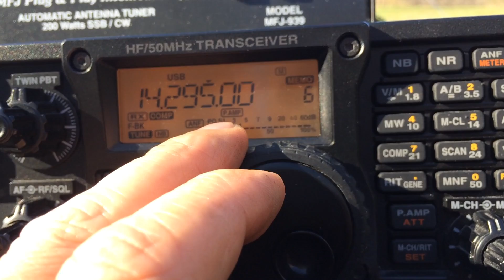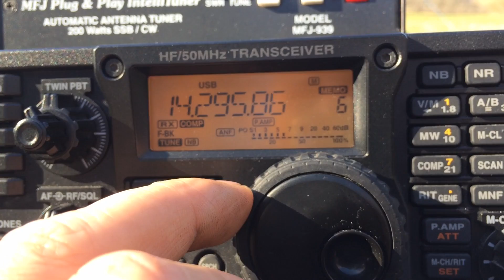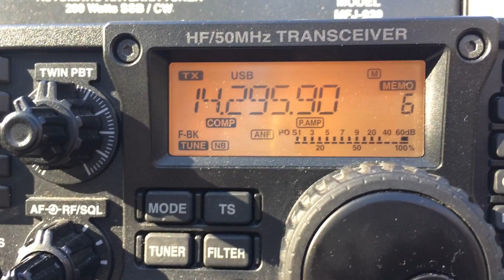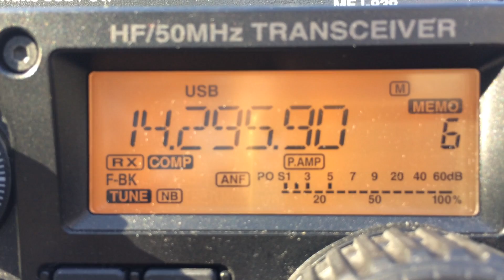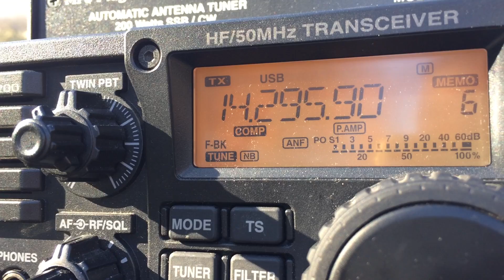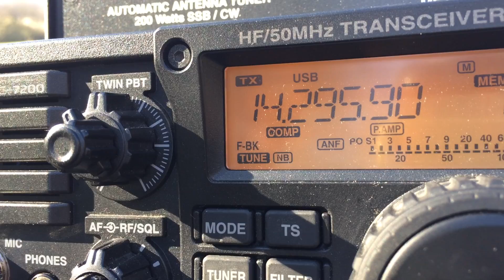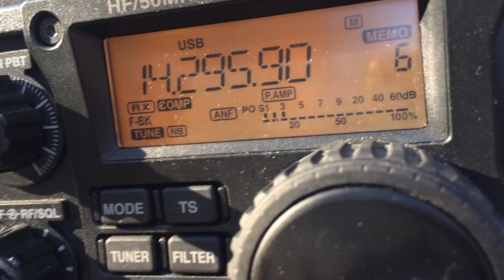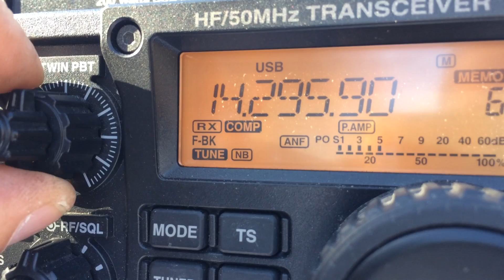DK5ONV p vs EA3M p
From portable to portable setup